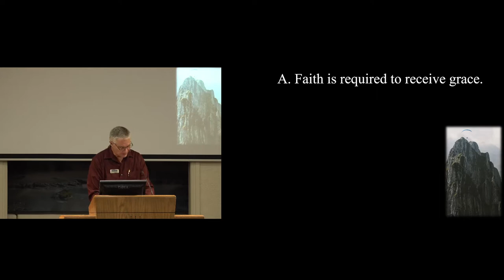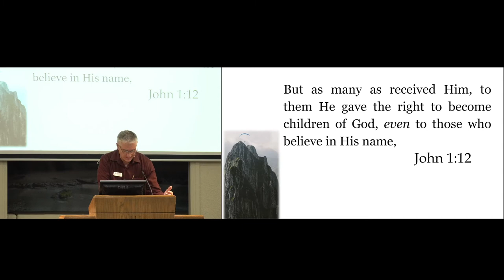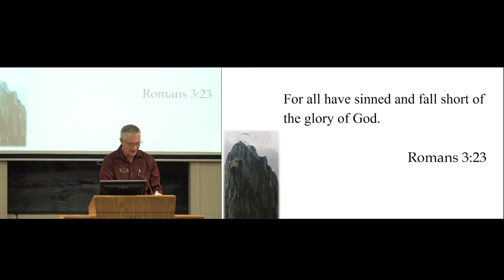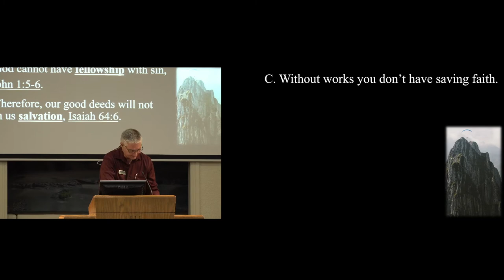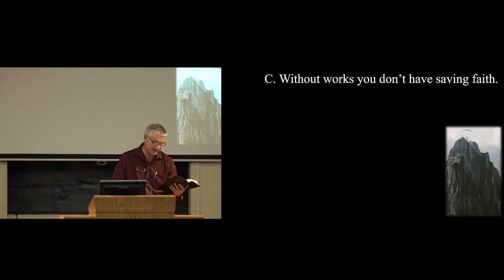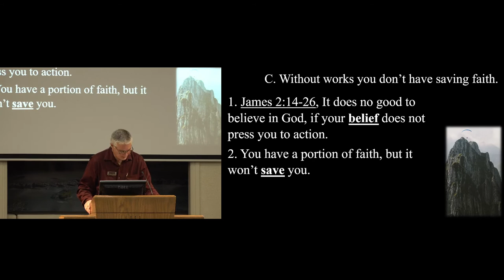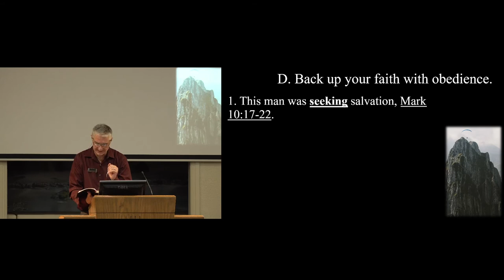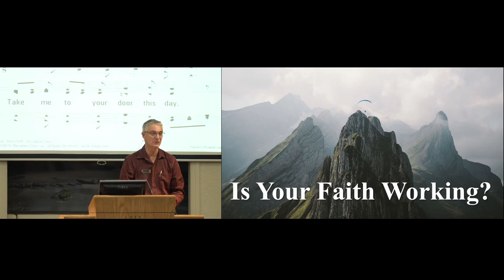Is Your Faith Working?